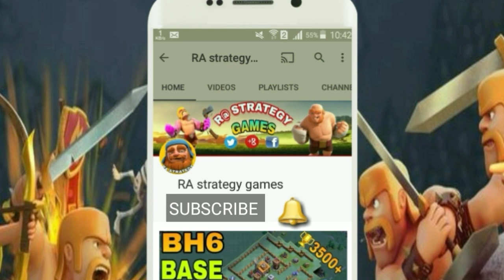NEW TH8 WAR BASE 2019 Anti 3 STAR | Town Hall 8 (TH8) WAR BASE CLASH OF CLANS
This video th8 war base 2019.new Town Hall 8 Clan-War Base layout .coc th8 base war th8 war base

NEW TH8 WAR BASE 2019 Anti 3 STAR | Town Hall 8 (TH8)  WAR  BASE ANTI EVERYTHING CLASH OF CLANS